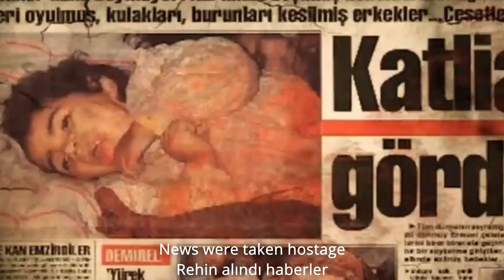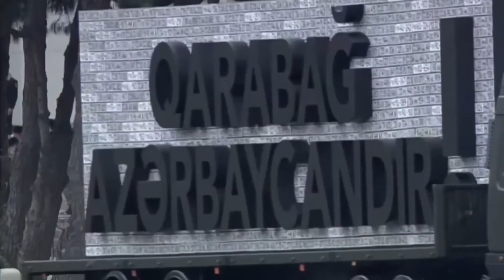Dünyaca ünlü Della Miles Qarabağla bağlı mahnı oxudu